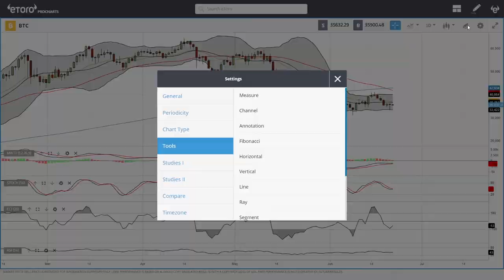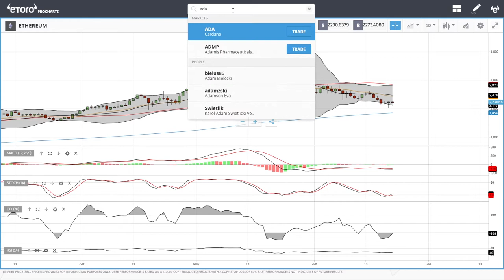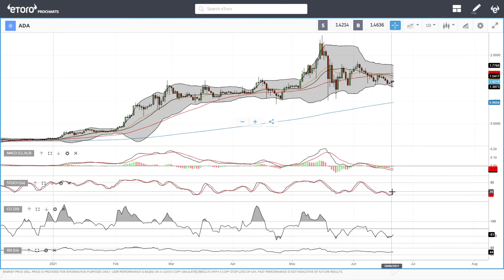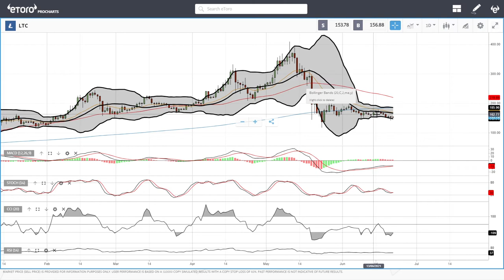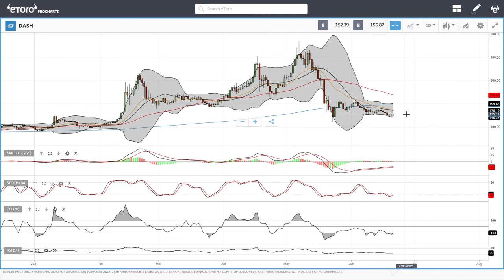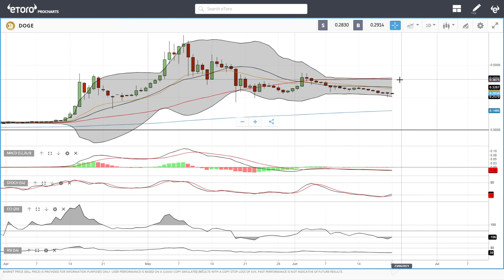Bitcoin, Ethereum, ADA, Litecoin, NEO, DASH, Dogecoin daily forecast for June 21, 2021